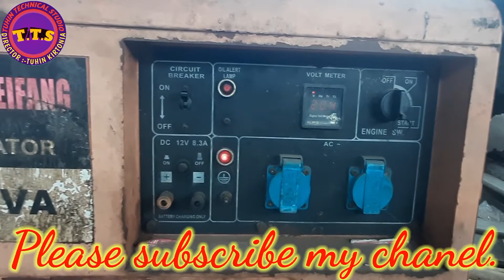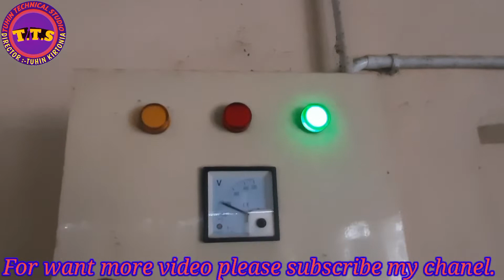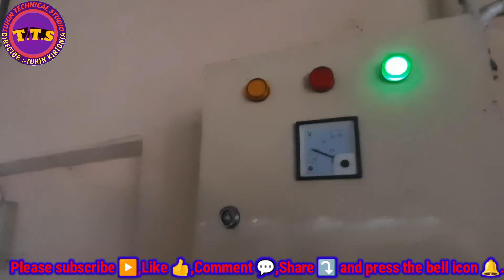# পেট্রোল জেনারেটর ও এ,টি,এস মেরামত এর সহজ পদ্ধতি।Easy way to repair petrol generator and ATS.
Hello I am Tuhin. Director in Tuhin Technical Studio(T.T.S.) Now I explain to  My  new interstated video.:-Easy way to repair petrol generator and ATS.
Some body it’s Call :-
 # পেট্রোল জেনারেটর ও এ,টি,এস মেরামত এর সহজ  পদ্ধতি।
# পেট্রোল জেনারেটর মেরামত করার সহজ পদ্ধতি।
# জেনারেটরের চার্জিং পয়েন্ট মেরামত।
# স্টাইবেল ভোল্টেজ রেগুলেটর মেরামত।
# অটোমেটিক ভোল্টেজ রেগুলেটর মেরামত করার সহজ পদ্ধতি।
# এ,টি,এস মেরামত করার সহজ পদ্ধতি।
# টাইমার মেরামত করার পদ্ধতি।
# অটো ট্রান্সফার সুইচ কানেকশন।
# এ,টি,এস।
# পেট্রোল জেনারেটর মেরামত।
# জেনারেটরের ব্যাটারী চার্জ হয় না।
# ব্যাটারী চার্জিং কন্ট্রোলিং।
# এ,টি,এস ও জেনারেটর কানেকশন।
# জেনারেটর মেরামত।
# অটোমেটিক জেনারেটর মেরামত।
# অটোমেটিক সেল্ভ জেনারেটর মেরামত।
Other language an english call it’s :-
# Easy way to repair petrol generator and ATS. # Easy way to repair petrol generator.
# Repairing the charging point of the generator. # Stable voltage regulator repair.
# Easy way to repair automatic voltage regulator.
# A.T.S Easy way to repair.
# How to repair a timer.
# Auto Transfer Switch Connection.
# A.TS.
# Petrol generator repair.
# The battery of the generator is not charged.
# Battery charging control.
# A.T.S and generator connection.
# Generator repair.
# Automatic generator repair.
# Automatic Self Generator Repair.